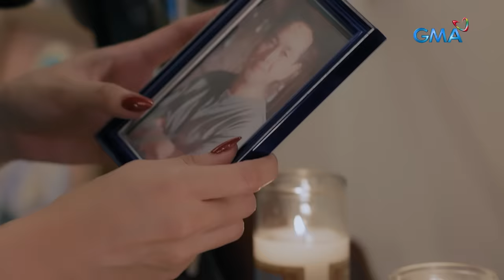Makiling: Pamilya Delos Santos, makakamit na ba ang hustisya?! (Full Episode 55) March 22, 2024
Aired (March 22, 2024): Will Alex (Derrick Monasterio) and his family get justice after Caesar confirms that Natalie (Andrea Del Rosario) is the one who ran over Ineng?